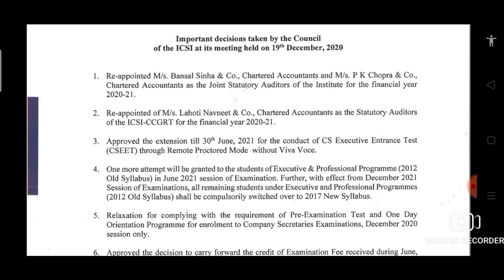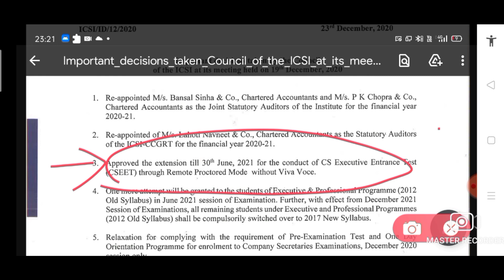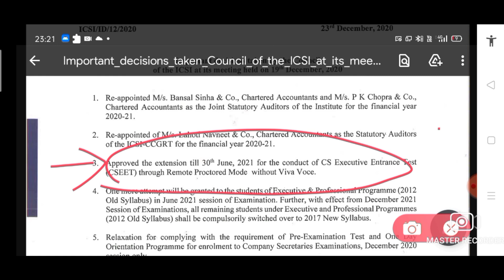🌟IMPORTANT ANNOUNCEMENT | CSEET JANUARY, 2021 TO BE HELD ONLINE | CSGO ACADEMY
(Already Grp-1/2/3/4/5/6 is full, its Grp-8 link.)